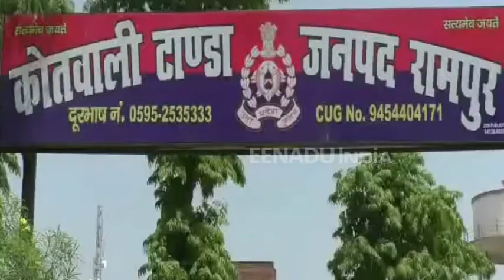रामपुर : कॉम्बिंग कर पुलिस ने पकड़ा एक शातिर बदमाश, दो फरार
रामपुर : कोतवाली टांडा में दिनदहाड़े एक व्यक्ति से 45 हजार रुपए की हुई लूट से इलाके में सनसनी फैल गई. पुलिस अधीक्षक ने कॉम्बिंग कर एक लुटेरे को पकड़ लिया है. शेष दो लुटेरे फरार होने में कामयाब हुए हैं. फरार लुटेरों की तलाश जारी है, पुलिस अधीक्षक ने कहा बाकी लुटेरे जल्दी ही पकड़े जाएंगे.